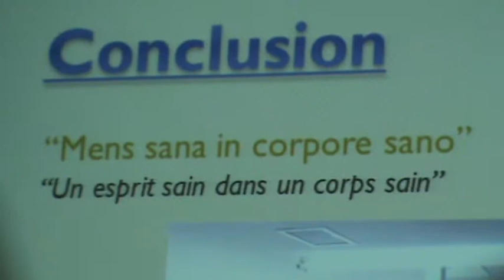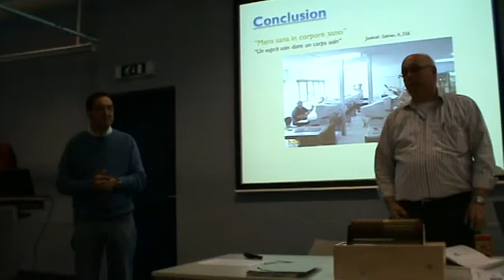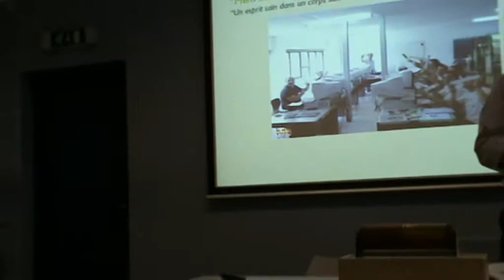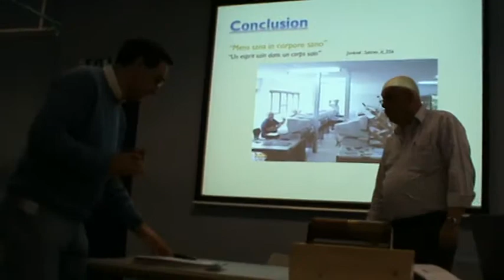IM2010 Presentación de Raimundo Cadenas parte 3 de 3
Adultes et Règles à Calcul: une Expérience Paradoxale ou un Défi a notre XXI Siècle? Adults and Slide Rules.

Presentación de Raimundo Cadenas (rcg) en el IM2010 (International Meeting of Collectors of Historical Calculating Instruments), celebrado los días 17 y 18 de Septiembre del 2010 en Leiden Holanda.

Mas información en el Portal/Foro de ARC (Amigos de las Reglas de Calculo):